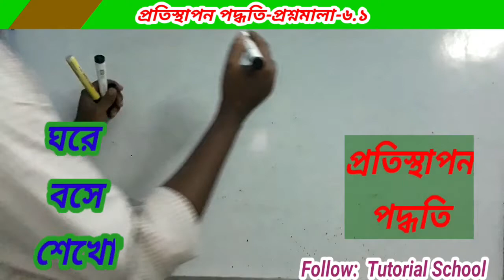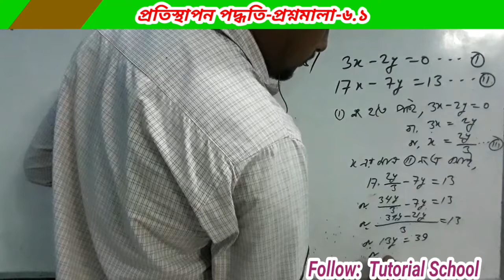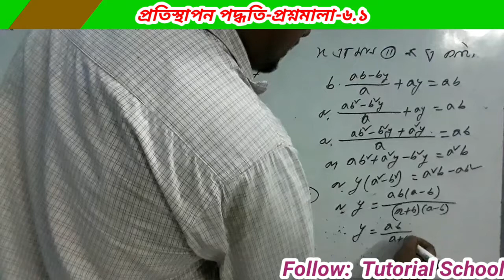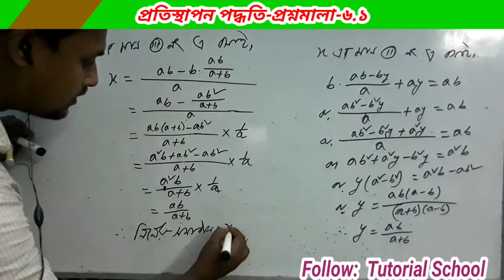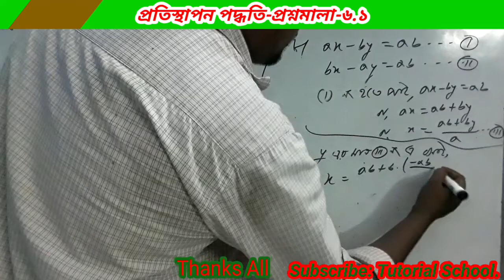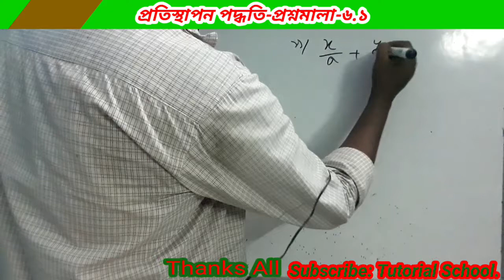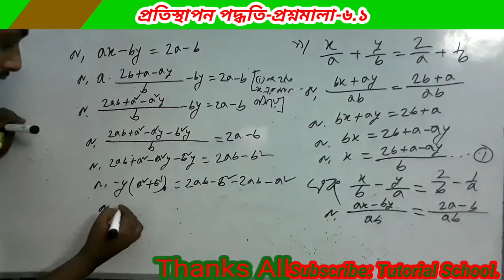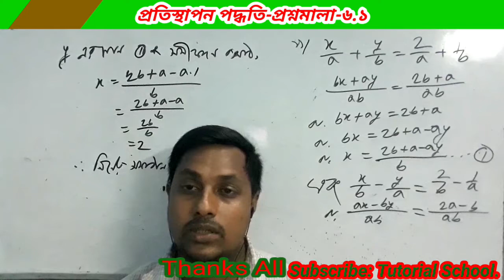অষ্টম শ্রেণীর গণিত // Algebra, Exercise-6.1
Dear friends,
[ ] Life is nothing but some moments. Life is movement of protoplazome. When protoplazoe become inactive, our life will also be inactive.
[ ] our life is short. But our deeds are stayed forever. When we left the world, we left all our proparty but our good works are stayed forever.
[ ] These sites are created not only enjoy but also educative. Hope all are enjoy those.

Thanks all. Keep well. Be safe. bye.